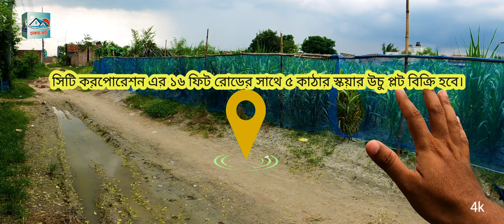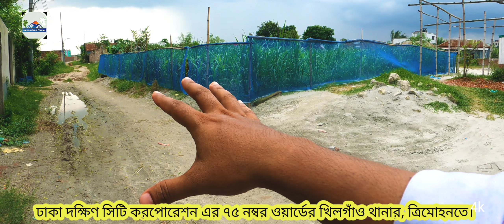ত্রিমোহনিতে ৫ কাঠার স্কয়ার উচু ভরাট বাউন্ডারি করা প্লট বিক্রি হবে। Land Sale termohoni.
ঠিকানা:- ঢাকা দক্ষিণ সিটি করপোরেশন ৭৫ নম্বর ওয়ার্ডের খিলগাঁও থানার,  ত্রিমোহনী জোড়বিটা।

বনশ্রী ইস্টার্ন হাউস এর বাহিরের কম দামে বনশ্রী বাড়ি করার প্লট।সামনে ১৬ ফিটের রোড। ২ দিকে রোড। ভরাট, উচু, স্কয়ার। বনশ্রী হাই সোসাইটির নাগরিক সুযোগ সুবিধা রয়েছে।

জমির পরিমান:- ৫ কাঠা।
প্রতি কাটা :- ৩৫ লক্ষ টাকা।
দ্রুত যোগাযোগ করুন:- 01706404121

আপনি কি আপনার, বাড়ি কিন্বা বাধ, অথবা সরকারি রাস্তাঘাট শক্ত মজবুত বাবে গাছ পাইলিং করতে চান..??

তাহলে আপনার জন্য নিয়ে আসলাম বাছায় করা সঠিক মাপের মেহগুনি ও গজারি গাছের অসংখ্য বল্লীর কলেকশন।

অামরা দিচ্ছি ৩০ বছরের অভিজ্ঞতা সম্পূর্ণ একঝাক পাইলিং ইঞ্জিন চালক দারা শক্ত মজবুত, ও দীর্ঘ স্থায়ী, গ্যারান্টি সহ পাইলিং করার সুবর্ন সুযোগ।

যোগাযোগের ঠিকানা:- ঢাকা বনশ্রী-মেরাদীয়া পরে নাগদার পার বীর্জ এর সাথেই।
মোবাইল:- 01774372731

 / pe7g8ysoc-xlyi